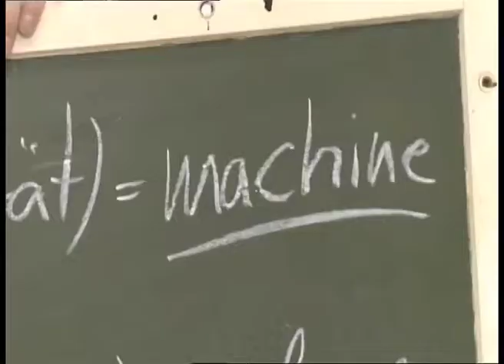Call a Cowboy-7.mov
"If you find yourself in a hole, first thing you do is stop diggin'. Second thing you do is call a cowboy." Eric Gladhart hilft als Cowboy für alle Fälle bei Missverständnissen in der englischen Sprache.